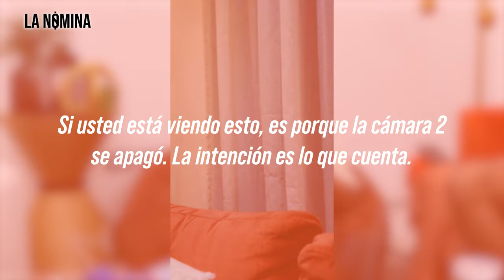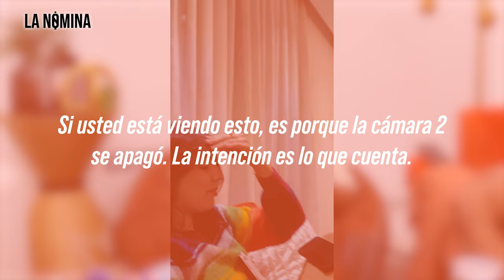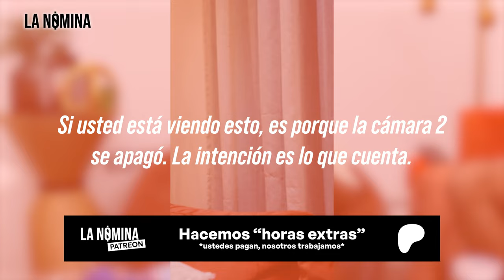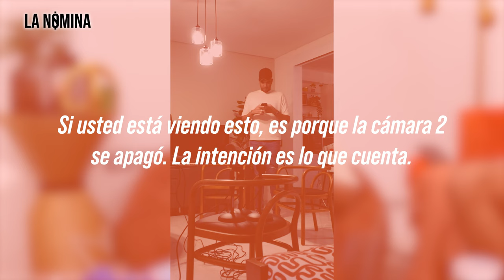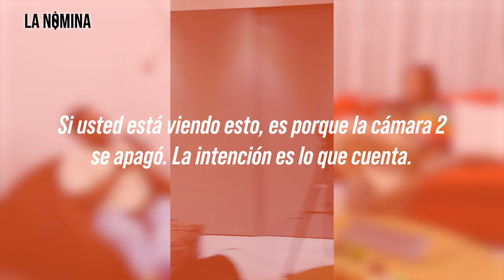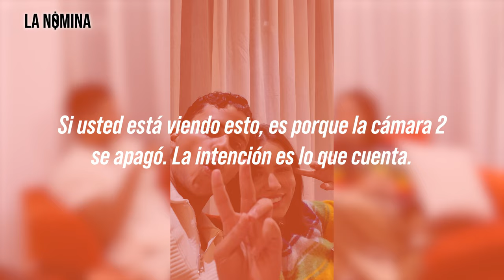AMOR y TRABAJO bajo el mismo techo: consejos laborales para parejas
¡Feliz día del amor, la amistad y el "trabajo en equipo"! En esta ocasión, no nos íbamos a "ir en blanco" con el 14 de febrero y las festividades típicas del Sr. Cupido, para lo que quisimos preparar una conversación breve acerca de los pro's y contras de compartir el trabajo con tu pareja. Para esto, no se nos ocurrió mejor idea que invadir a Laura De Castro (@lauragdco) y Henry Garrido (@henrygarridoa) en su propia casa, y preguntarles algunas cositas del día a día del trabajo EN PAREJA. Hablamos de expectativas laborales entre parejas, qué debe exhibir la pareja ideal a la hora de enamorarme o buscar mi "media naranja", hasta debatimos quién es mejor como creador de contenido entre Henry y Laura... ¡Casi se vuelve el Día del Amor y la Guerra! No te lo pierdas.

Este episodio es traído a ustedes gracias a:

**DOMEX Courier**
Disfruta de una experiencia repleta de grandes beneficios diseñados especialmente para ti con Domex Black.

**Comercial La Palmera**

Con más de 30 años en el mercado textil, llevando felicidad en cada toalla, para tu hogar o tu empresa.

¡Bienvenidos a una nueva entrega de LA NÓMINA! Donde seres humanos, y otras especies del metaverso encuentran una perspectiva REALISTA del día a día del trabajo. Gracias por justificar tu sueldo con tu sintonía, y recuerda: revisa tu cuenta, que "ya cayó". Nuevos episodios todos los martes a través de YouTube, Spotify y Apple Podcast. Déjanos saber qué tema te gustaría escuchar en nuestro próximo episodio a través de este enlace